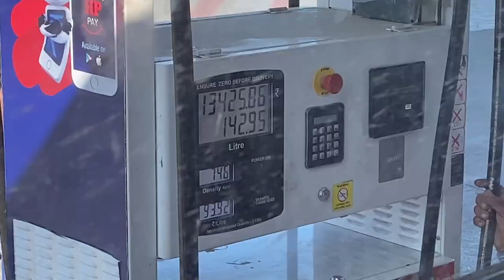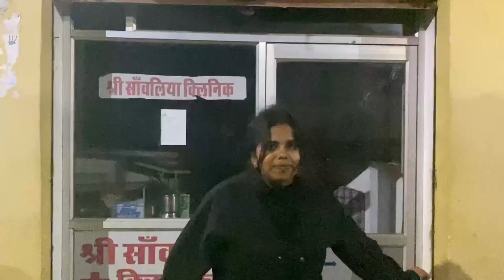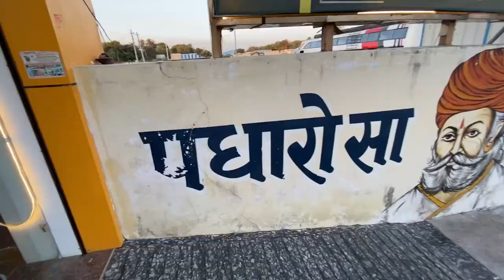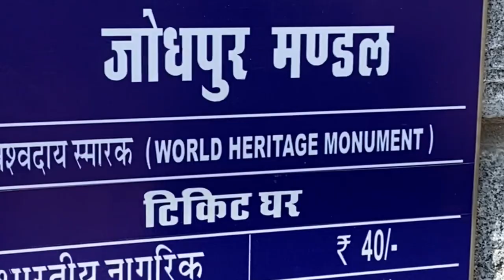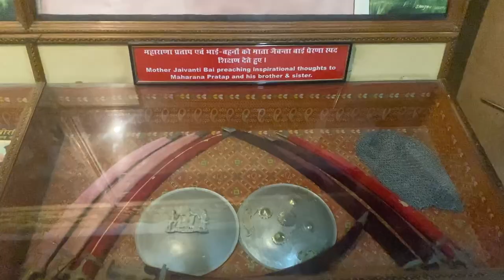VLOG 6 | RAJASTHAN TRIP WITH FAMILY | yuvraj thakur vlogs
Family trip to Rajasthan on the occasion of ￼ new year❤️ 2023